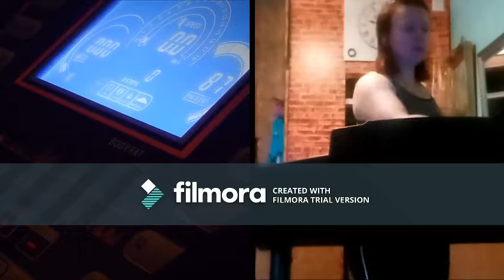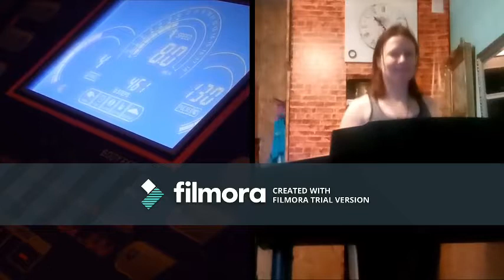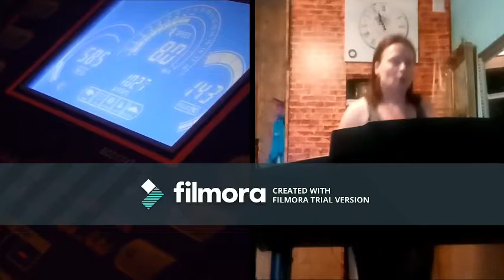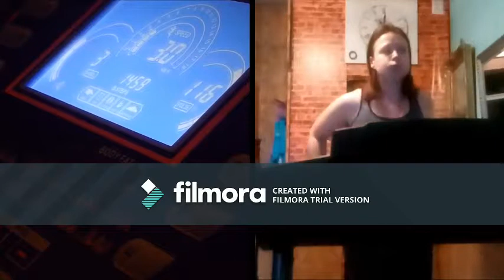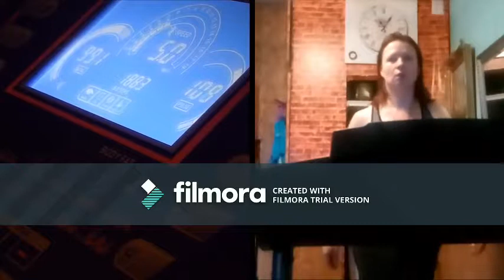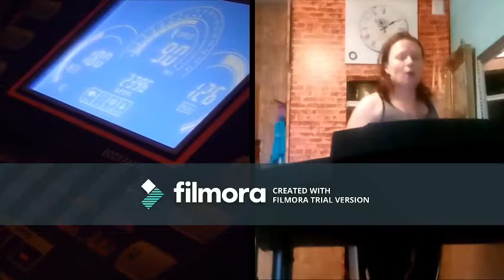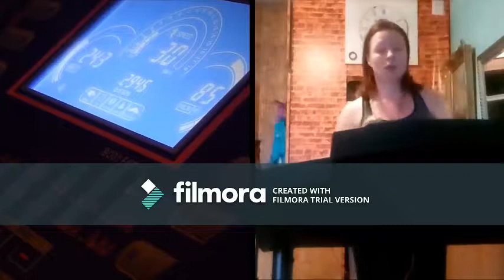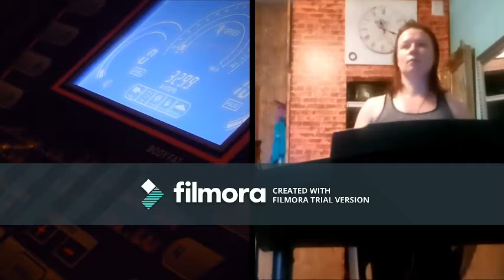Fitnord 200, fail at 20...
Video on pitkä, mutta jossain 20min paikkeilla mä olen kyvytön, jatkan sitten kun taju palaa.
Jos koittaisin kykenisinkö viikon? Kuukauden? Vuoden kuluttua käymään koko harkoituksen läpi?

Mutta, aloitin vasta eilen juoksemisen kuuden vuoden tauon jälkeen, ja mä olen lähinä vaan syönyt tässä välissä. Ehkä se tästä paranee.